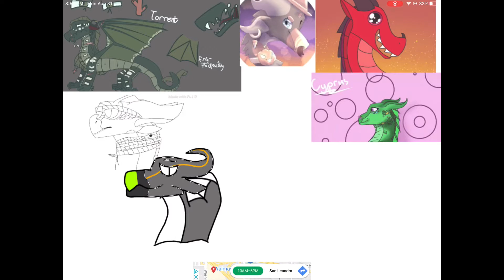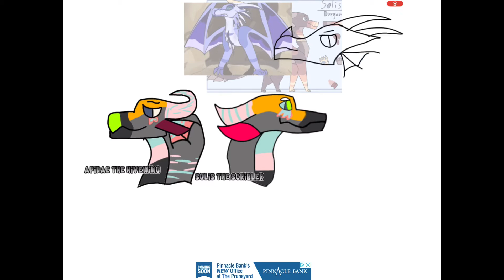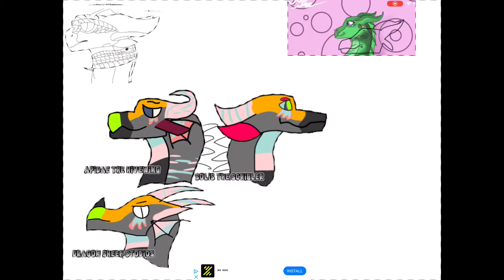Diffrent styles chalange or at least tried read desc toataly not inspired by apidae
Sorry camouflage you’re style was to hard also these are NOT MY STYLE